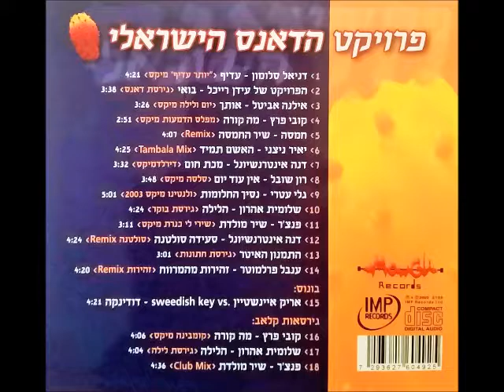פנצ'ר - שיר מולדת (Club Mix)